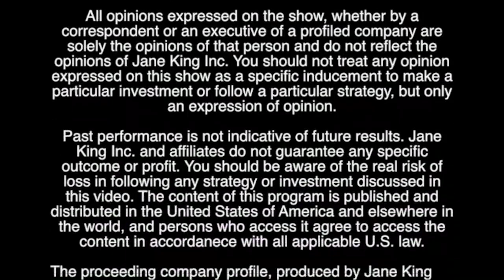Blockchain Regulation in 2019 | Panel Discussion | Innovators with Jane King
Blockchain Regulation in 2019.
Panelists: Vincent Molinari - CEO Templum Markets, Donna Redel - Blockchain Professor at Fordham University, & Dina Ellis Rochkind - Lawyer at Paul Hastings LLP.